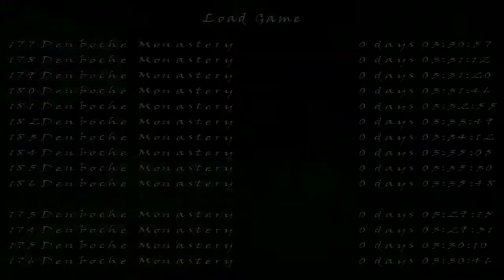Himalayan Mysteries Part 20 - Schwimm Mädchen, schwimm!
Wir finden mit Lara ein besonderes Artefakt, auf einem Podest. Als wir es nehmen, lösen wir damit scheinbar einen Kontakt aus, der uns zwar den Ausgang öffnet, aber auch gleichzeitig alles mit Wasser flutet. Jetzt aber schnell! Schwimm Mädchen! SCHWIMM!

Have Fun!